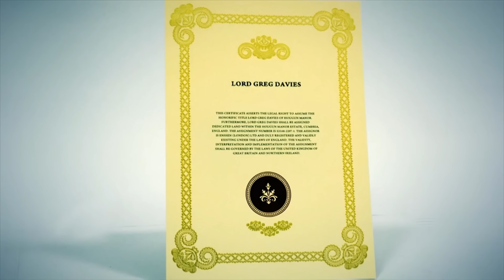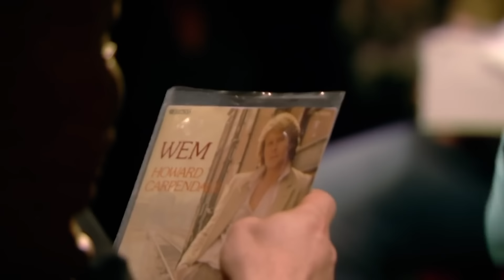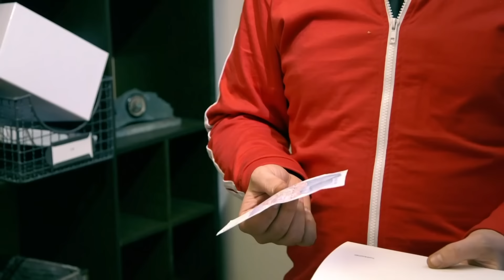Greg Davies' Greatest Gifts Compilation! | Taskmaster | Channel 4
A Tattoo, a Lordship and a Jigsaw of Greg Davies' Face! The Taskmaster aka Lord Greg Davies and Little Alex Horne challenge our celebrity contestants to find the best gift for 20 quid or less.